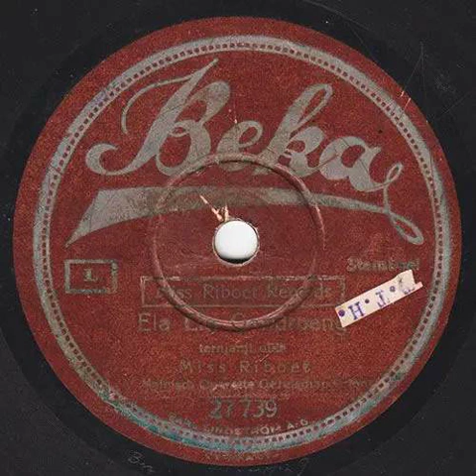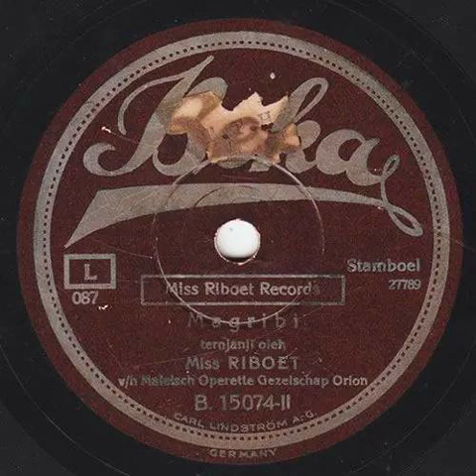Maleisch Operette Gezelschap Orion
00:00 Ela Ela Gandroeng - Miss Riboet
03:23 Magribi - Miss Riboet